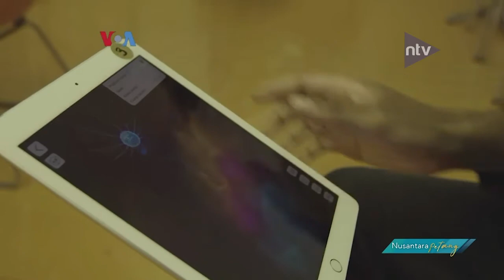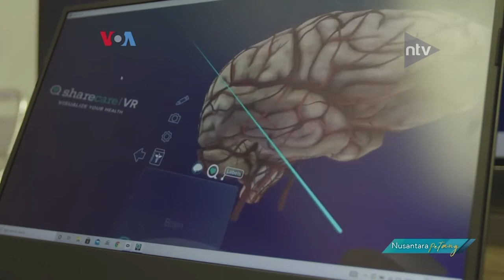Mahasiswa Manfaatkan VR Untuk Belajar Sains